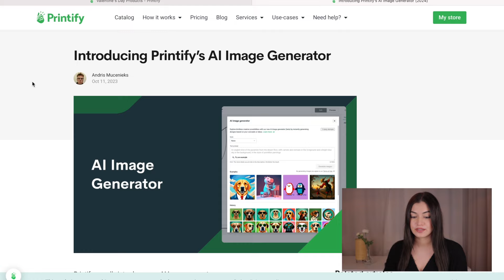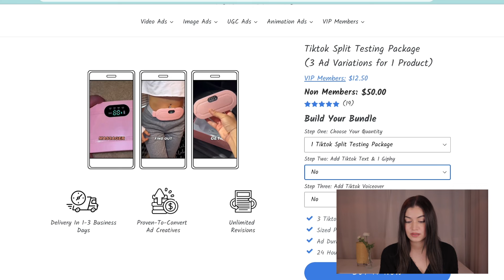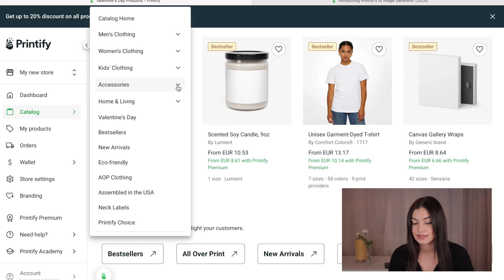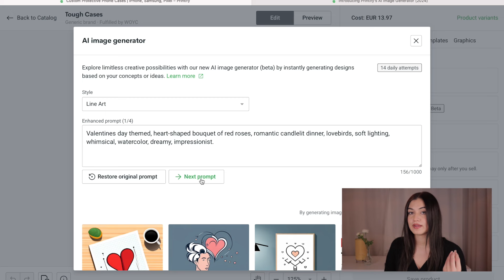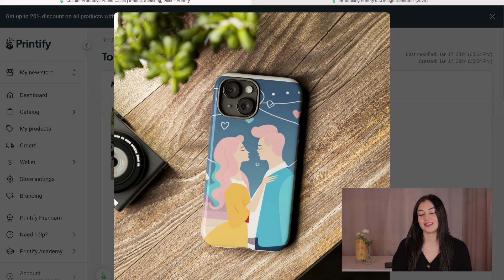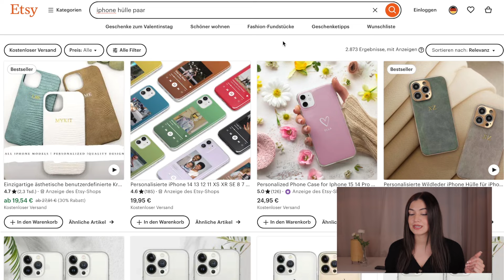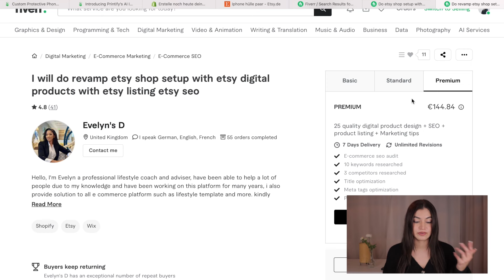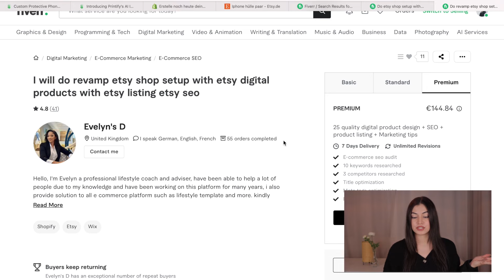Online Geld verdienen mit KI für Anfänger 2024 | Geringer Aufwand!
Ich zeige euch, wie ihr mit diesem neuen KI-Tool ganz einfach und ohne viel Aufwand online Geld verdienen könnt!

Meine Amazon Empfehlungen für deinen Online-Shop

▬ Mein Equipment ▬▬▬▬▬▬▬▬▬▬▬

Objektiv: 50 mm
Blue Yeti Mikrofon
Rode Mikrofon

Lass mir ein Like da, wenn dir das Video gefällt 👍

Wenn du über diesen Link bestellst, bekomme ich eine kleine Provision. Der Kaufpreis ändert sich für dich dadurch aber nicht! Danke für deine Unterstützung. ❤️️ Die in diesem Video bereitgestellten Informationen dienen nur zu allgemeinen Informations- und Unterhaltungszwecken und stellen keine Finanzberatung dar. Es wird empfohlen, sich vor der Umsetzung der Tipps von einem professionellen Finanz- und Steuerberater beraten zu lassen. Für Verluste oder Schäden, die durch die Verwendung dieser Informationen entstehen, übernehme ich keine Haftung.